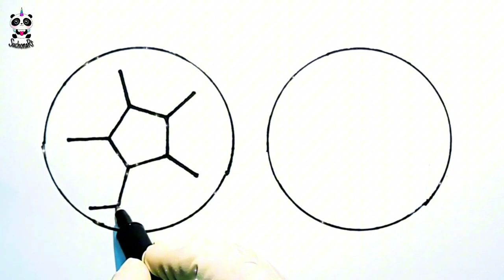How To Draw A Football, Soccer ball | Ball Drawing, Painting and Coloring for kids | Child art